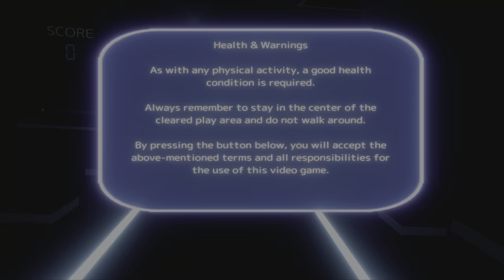Brain Beats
First 15ish minutes with the game